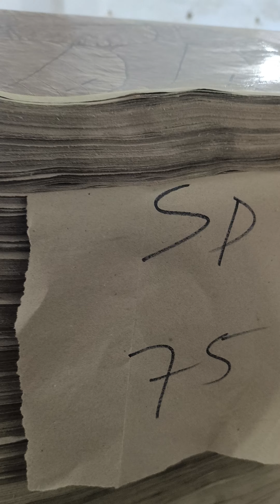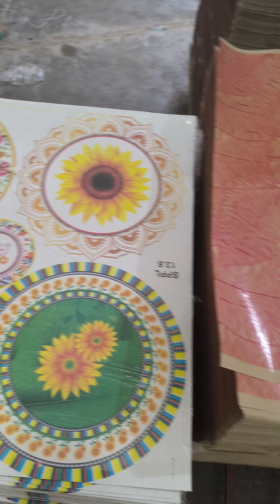paper plate manufacturing processes ll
স্বাগতম কাগজের প্লেট কাঁচামাল উৎপাদনের বিস্ময়কর জগতে। আপনি কি কখনও ভেবে দেখেছেন যে এই সুবিধাজনক, একক-ব্যবহার কাগজের প্লেটগুলি কীভাবে তৈরি করা হয়? আজ আমরা আপনাকে একটি  কাগজের প্লেট কাঁচামাল কারখানার ভিতরে নিয়ে যাব।
এই কারখানায়, টন পরিমাণে পুনর্ব্যবহৃত কাগজ এবং অন্যান্য পরিবেশবান্ধব উপকরণগুলি এই বহুমুখী প্লেটগুলি তৈরির প্রধান উপাদানে রূপান্তরিত হয়। এটি সবই বিভিন্ন ধরণের ব্যবহৃত কাগজ সংগ্রহ এবং প্রক্রিয়াজাতকরণের মাধ্যমে শুরু হয়, যেমন সংবাদপত্র, ম্যাগাজিন এবং কার্ডবোর্ড। সতর্কতার সাথে বাছাই এবং পরিষ্কার করার মাধ্যমে, কাগজটি তার পরবর্তী উৎপাদন পর্যায়ের জন্য প্রস্তুত করা হয়।
কাগজটি তারপর ছোট ছোট তন্তুতে ছিঁড়ে ফেলা হয় এবং পানিতে মিশিয়ে পলপ তৈরি করা হয়। এই পলপটি তারপর পরিস্রাবণ এবং পরিশোধন করা হয় যাতে কোনও অশুচি দূর করা যায়, ফলে একটি মসৃণ এবং ধারাবাহিক মিশ্রণ তৈরি হয়। শক্তি এবং স্থায়িত্ব বাড়াতে, যেমন স্টার্চ, এর মতো সংযোজকগুলি অন্তর্ভুক্ত করা হয়।
পলপ প্রস্তুত হয়ে গেলে, এটি একটি বড় সমতল পর্দায় ঢেলে দেওয়া হয়, যাতে অতিরিক্ত জল বেরিয়ে যেতে পারে। এই প্রক্রিয়াটি, যা শীট গঠন হিসাবে পরিচিত, একটি পাতলা কাগজের শীট তৈরি করে যা পরে কাগজের প্লেটের ভিত্তি হয়ে উঠবে। শীটটি তারপর চাপ দেওয়া হয় এবং শুকানো হয় যাতে অবশিষ্ট আর্দ্রতা দূর করা যায়।
শুকানোর পরে, কাগজের শীটটি বৃত্তাকার আকারগুলিতে কাটা হয় এবং একটি হাইড্রোলিক প্রেসে স্থাপন করা হয়। শক্তিশালী প্রেসটি কাগজটিকে আকার দেয়, এটিকে কাগজের প্লেটের বৈশিষ্ট্যযুক্ত আকার এবং প্রান্ত দেয়। প্লেটগুলি তারপর ছাঁটাই করা হয় এবং গুণমান নিশ্চিত করার জন্য পরীক্ষা করা হয়।
এখন, এই কাঁচামালগুলি ডিসপোজেবল কাগজের প্লেটগুলিতে রূপান্তরিত হতে প্রস্তুত যা আপনি প্রতিটি পরিবারে দেখতে পাবেন। বাড়ির পিছনের বারবিকিউ থেকে পার্কে পিকনিক পর্যন্ত, এই প্লেটগুলি বাইরে চলে যাওয়ার সময় খাবার উপভোগ করার জন্য একটি সুবিধাজনক এবং পরিবেশবান্ধব সমাধান সরবরাহ করে।
তাই, পরের বার আপনি যখন একটি কাগজের প্লেট ব্যবহার করেন, তখন মনে রাখবেন যে এটি আপনার টেবিলে আসার জটিল প্রক্রিয়া। পুনর্ব্যবহার থেকে উৎপাদন পর্যন্ত, কাগজের প্লেট কাঁচামালের জগৎ একটি ক্রমবর্ধমান শিল্প যা সবুজ এবং আরও সুবিধাজনক জীবনযাপনের পক্ষে অবদান রাখে।
আমাদের এই চোখ-উন্মুক্ত কাগজের প্লেট কাঁচামাল কারখানার ভ্রমণে আপনাকে স্বাগতম।
In this video, we delve into the fascinating process of how paper plate raw materials are carefully crafted and produced in state-of-the-art factories. Join us for an exclusive behind-the-scenes tour packed with valuable insights and industry secrets.

Our immersive journey starts with an overview of the paper plate manufacturing industry and its significance in the global market. Discover the key raw materials involved in the production, their sources, and the ingenious techniques implemented to ensure an efficient and sustainable process.

As we venture deeper, witness the meticulous selection and preparation of these raw materials, including the cutting-edge machinery utilized to transform them into high-quality paper plates. Marvel at the precise measurements, clever innovations, and quality control measures implemented at each stage. Gain a comprehensive understanding of how these paper plate raw materials are shaped, refined, and treated to meet the rigorous industry standards.

Moreover, we shed light on the environmental aspects associated with paper plate raw materials manufacturing. Discover the use of eco-friendly materials, recycling practices, and the commitment towards sustainability adopted by these factories. Witness firsthand how responsible manufacturing processes and conscientious waste management ensure a minimal ecological footprint.

Join us on this educational and eye-opening visual journey as we unravel the untold story behind the scenes of the paper plate raw materials industry. Whether you are an industry enthusiast, a curious individual, or an aspiring entrepreneur looking for insights into manufacturing processes, this video is packed with valuable information.